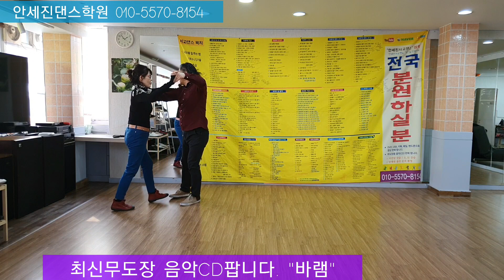사교댄스 안산달빛님과 지루박 한곡 땡겹습니다. 010-5570-8154